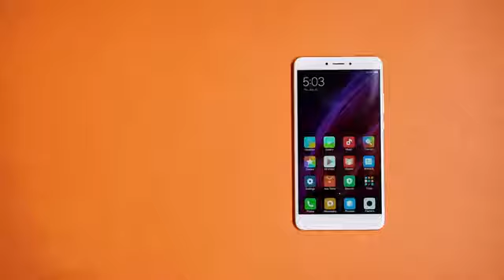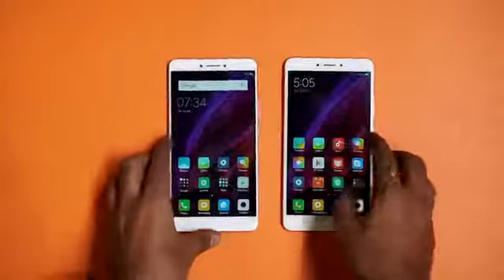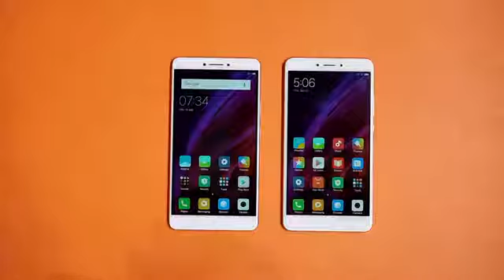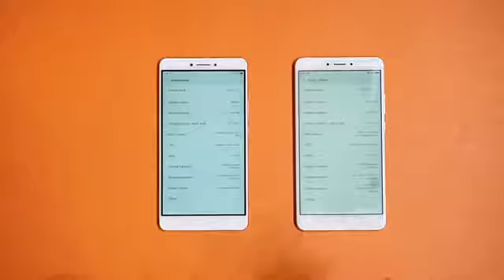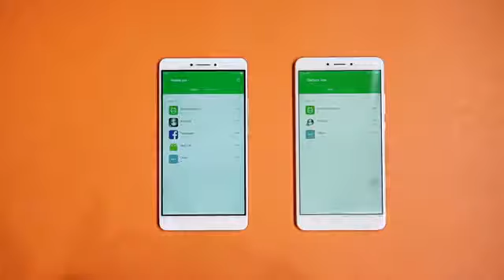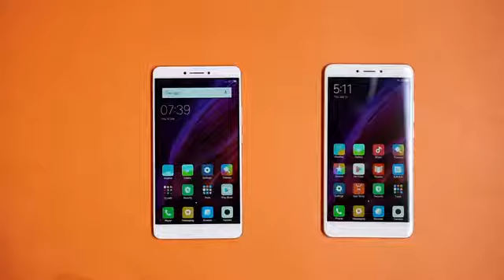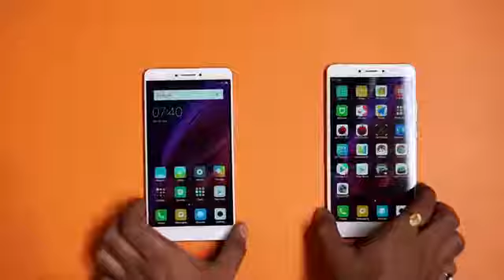Xiaomi MI Max & MI Max 2- comparison Overview [Hindi]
Last year, Xiaomi went big with the launch of its largest smartphone ever – the Mi Max. Following its success, the company has now taken the covers off a successor, aptly dubbed the Mi Max 2. Considering that the original phablet has been popular in the Indian market, it’d be safe to assume that it’s only a matter of time before the phablet hits our shores. But is it just another ‘big’ phone or does it bring more to the table? Take a look at the video.